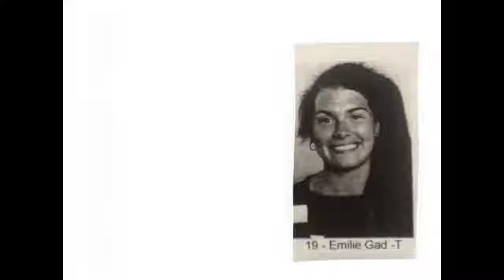Animated charactor portrait drawing.